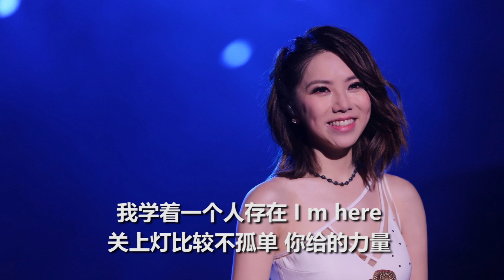린쥔지에(林俊杰)/ G.E.M(邓紫棋) - 손 안의 장미(手心的蔷薇)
오늘의 중국노래​​​ 추천곡💕 💕
감미로운 목소리의 린쥔지에와 G.E.M.가 부르는 '손 안의 장미'💕